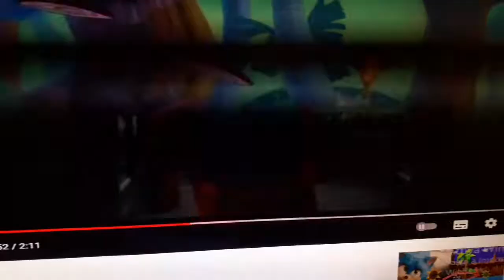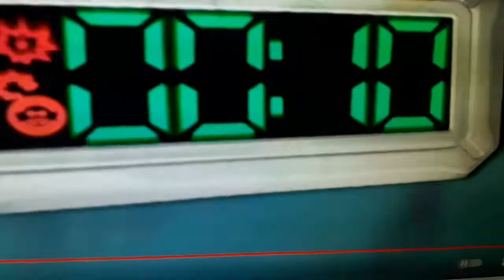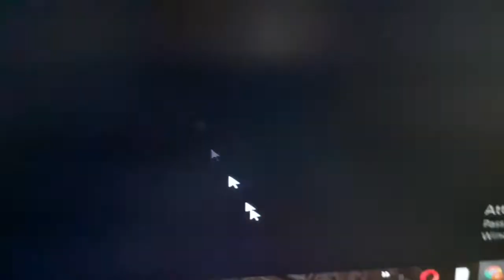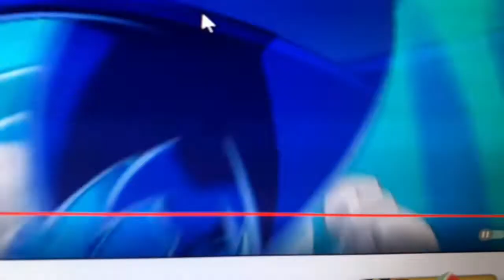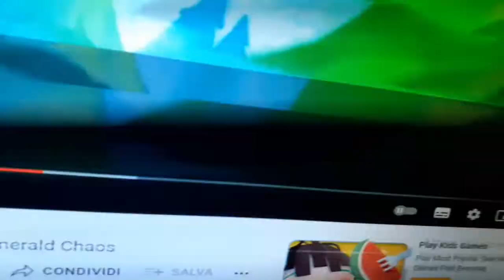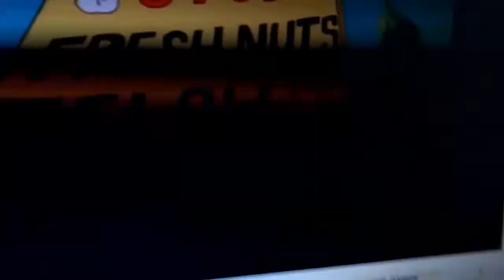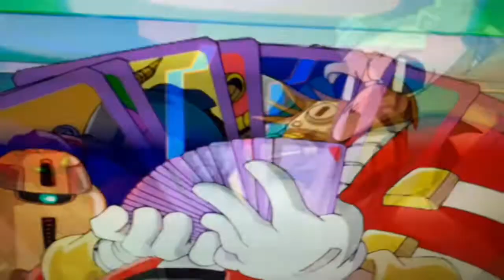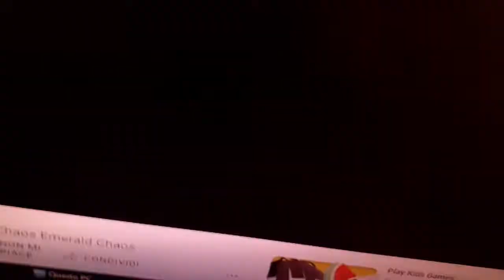Fist Video Of 2022 - Crish Amd Eggman Season 1 : Ep 1 - Boara Boara / Saskatchewan Catch .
Il nuovo anno comincia propio Col Botto Iniziamo Crish e Eggman .
(Tutto quello che avete visto e dei legitimmi propietari non volevo violare ).